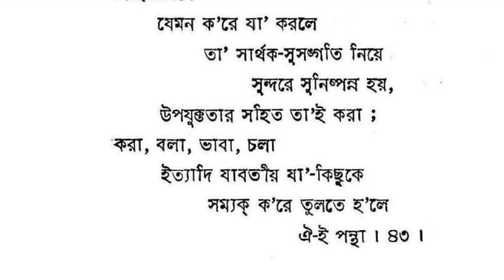Kriti Bidhayona Day 20 | কৃতি-বিধায়না | Audio Book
Sri Sri Thakur Anukulchandra Book - Kriti Bidhayona, Audio part day 20 | কৃতি-বিধায়না | Audio Book | Bani 42, 43

কৃতি-বিধায়না

তুমি কর্ম্মের দক্ষনিয়ন্তা হও,
তোমার নিষ্পন্নতায়
কৰ্ম্ম সার্থক হ'য়ে উঠুক ;
কিন্তু স্মরণ রেখো—
কৰ্ম্ম যেন
তোমার পায়ের শিকল না হ'য়ে ওঠে ;
তুমি সাপুড়ে হও,
সাপ খেলাও,
কিন্তু সাপের ছোবল
তোমাকে কিছু না করতে পারে—
নজর রেখো। ৪২ ৷

সম্যক্‌ কৰ্ম্ম মানে—
বিহিতভাবে
যেমন ক'রে যা' করলে
তা' সার্থক-সুসঙ্গতি নিয়ে
সুন্দরে সুনিষ্পন্ন হয়,
উপযুক্ততার সহিত তা’ই করা ;
করা, বলা, ভাবা, চলা
ইত্যাদি যাবতীয় যা’-কিছুকে
সম্যক্ ক'রে তুলতে হ'লে
ঐ-ই পন্থা । ৪৩ ।